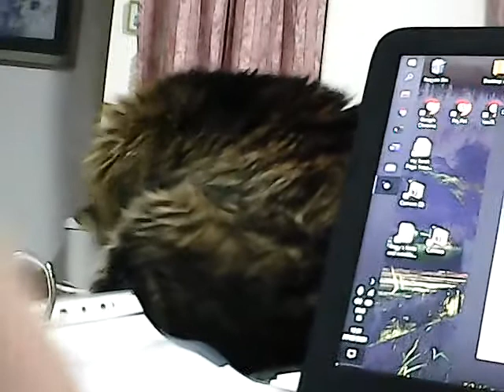Angy's hints and wrinkles for Ostomate seniors Therapy cats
Having a bad pain day, Angy turns to her rescue cats. Monty was a breeder's reject but third time luck,y he found his forever home with ANGY.

 LUCKY a few hours from death was found by the rubbish bins,and was aptly named.

Tigger was living with an alcoholic and a bipolar person and has taken years to recover from his trauma. He also required major surgery and has a special diet. They have all landed on their feet,so to speak.

Siamese ,Seal point, barium test.pain.Ostomate.seniors ,rescue cats,